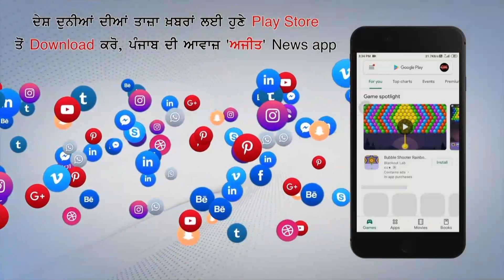ਮੈਨੂੰ ਹਮੇਸ਼ਾ ਪੰਜਾਬੀ ਹੋਣ 'ਤੇ ਮਾਣ ਹੈ ਪਰ ਅੱਜ ਮੈਨੂੰ ਇਹ ਕਹਿੰਦੇ ਹੋਏ ਸ਼ਰਮ ਮਹਿਸੂਸ ਹੋ ਰਹੀ - ਮੀਕਾ ਸਿੰਘ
ਸਿਰਫ 28 ਸਾਲ ਦਾ ਇਕ ਨੌਜਵਾਨ ਪ੍ਰਤਿਭਾਸ਼ਾਲੀ ਮੁੰਡਾ ਇਨ੍ਹਾਂ ਨੇ ਮਾਰ ਦਿੱਤਾ